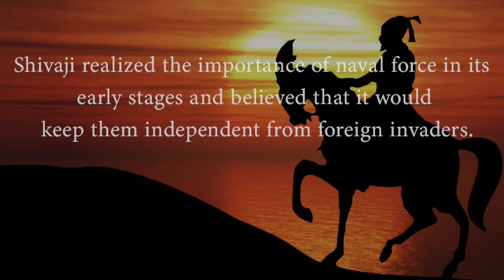Shivaji Maharaj Status |Shivjayanti Status